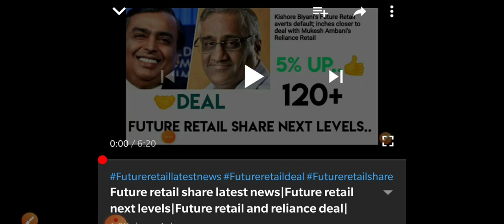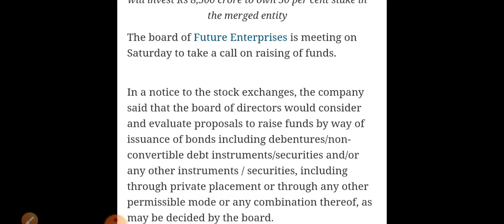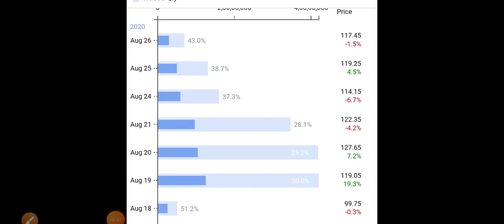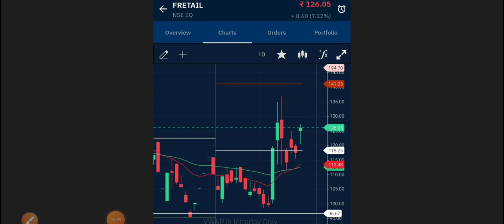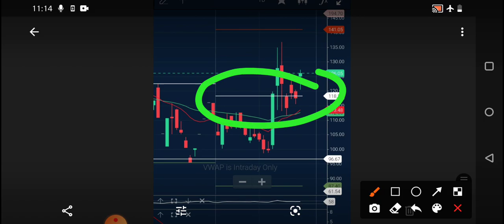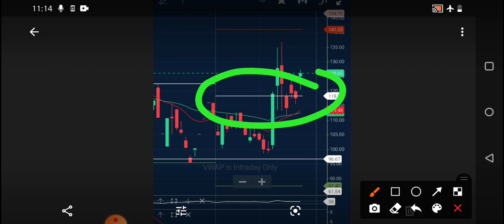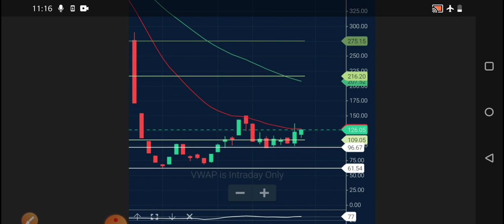Future retail share next Levels |Future retail share latest news|Fretail 7% up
Future group latest news , Future group deal , Future retail latest news , Future retail next levels